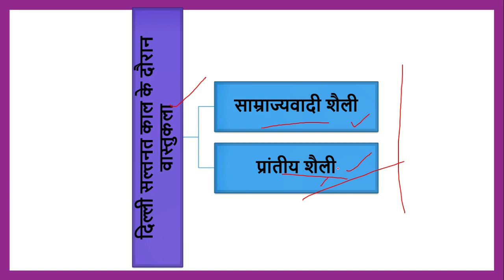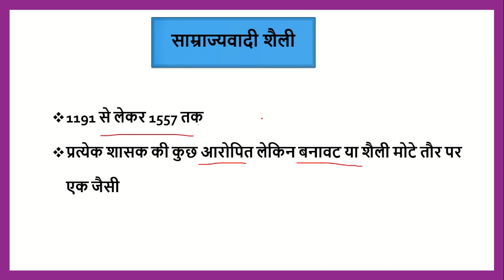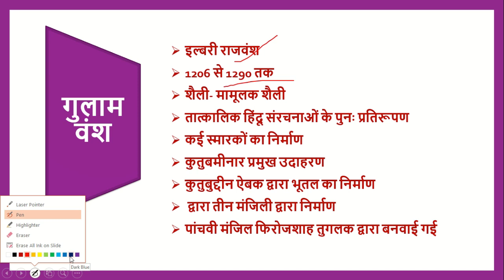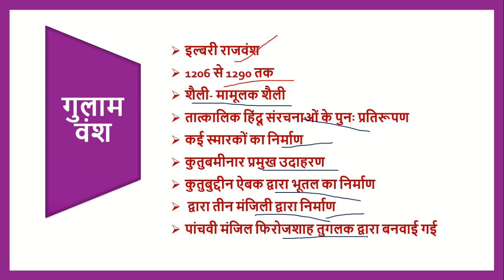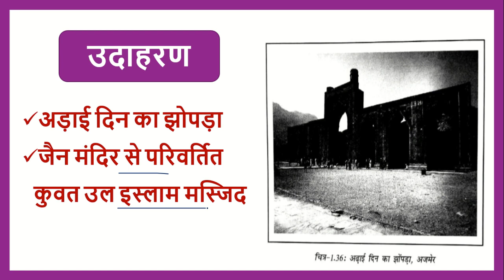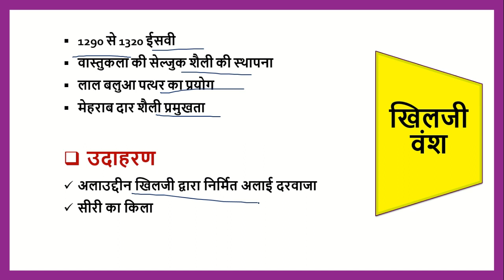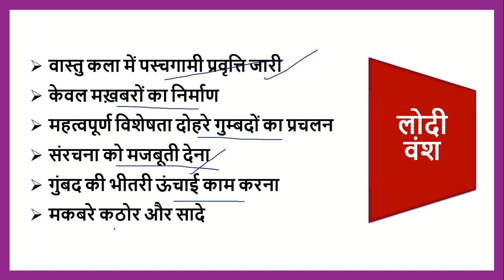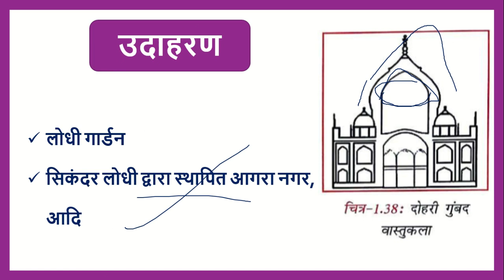वास्तुकला की विभिन्न शैलिया | दिल्ली सल्तनत काल के दौरान वास्तुकला | success manch| uppsc mains|upsc